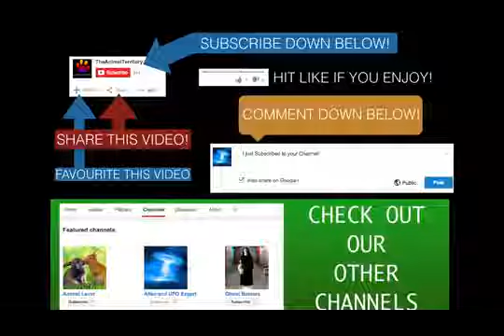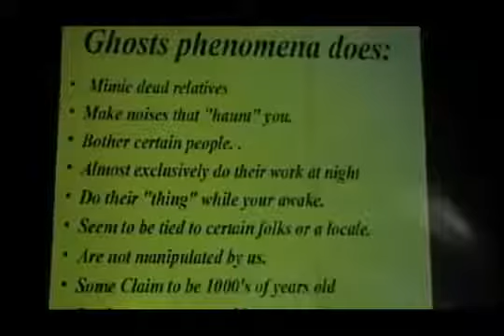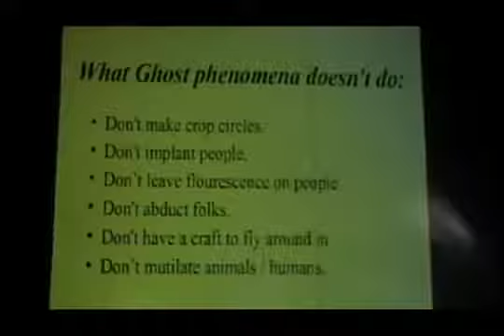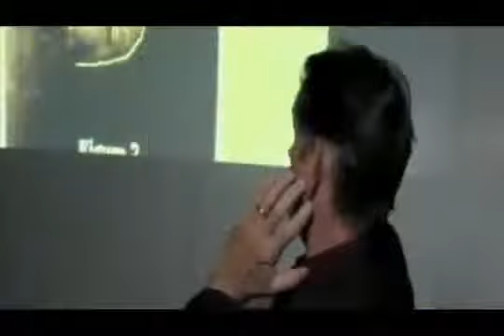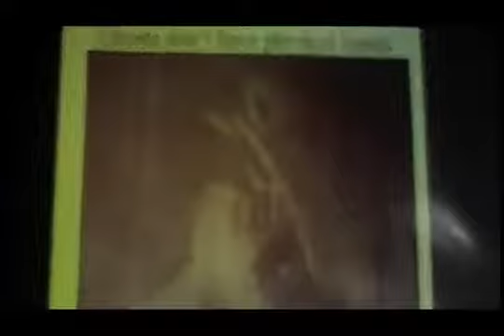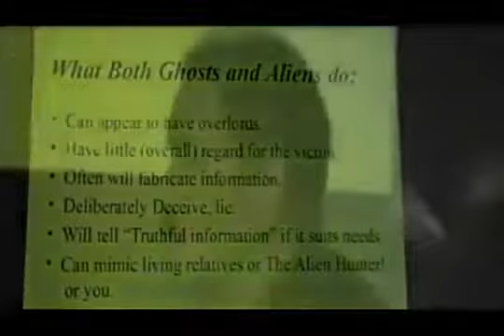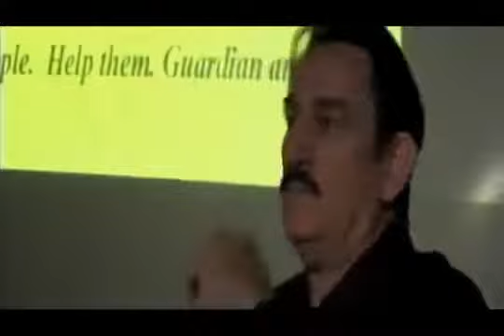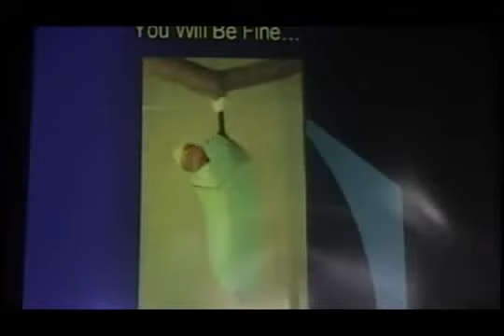Alien Documentary Ghosts, Angels, Demons and the Alien Connection